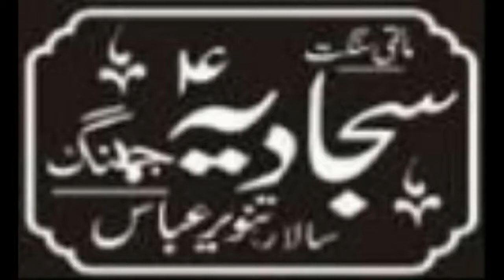Markazi Matami Sangat Sajjadiya | Jhang | Salar | Tanvir Abbas | Majlis 7 July 2017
Bani e Majlis | Markazi Anjuman Tableegh Matam e Shabeer Multan
Salar | Niyaz Hassan Karbalai | 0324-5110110